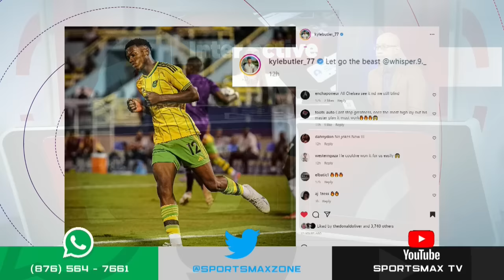Shericka Jackson highlights Velocity Fest, Sada Williams clocked 22.98 to win women's 200m 'A' final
The SportsMax Zone review Velocity Fest 12.